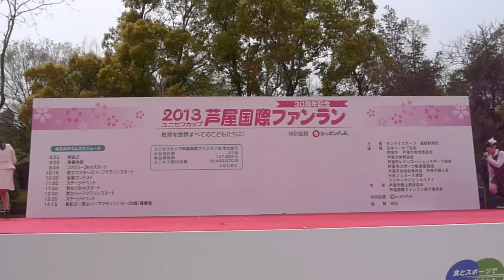JK21@芦屋国際ファンラン(2013.04.14-3回目)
「Lucky tripper~七色リアル」のみ抜粋、七色は正規メン5人+LMメン2人